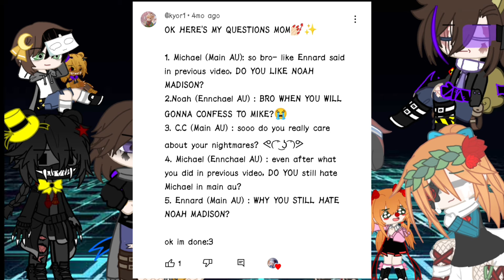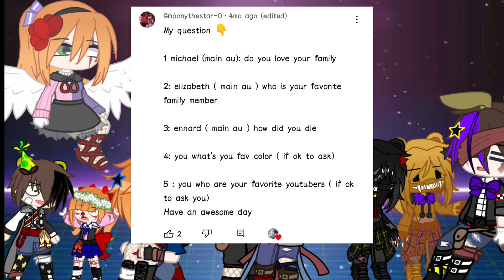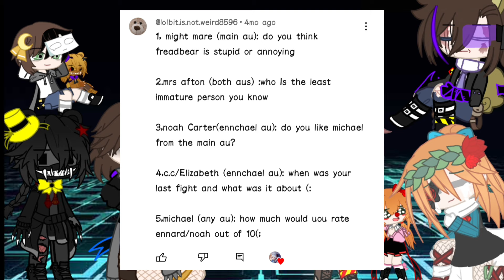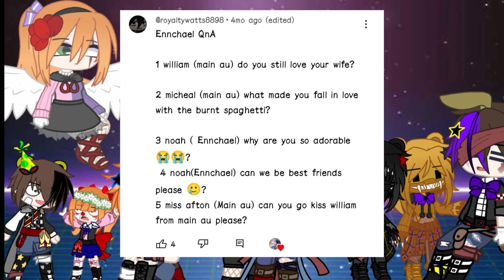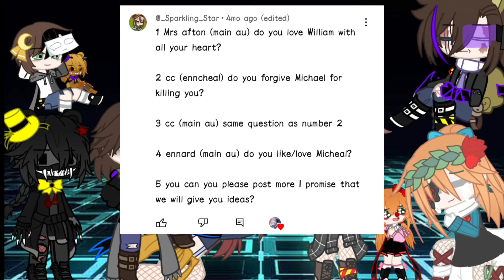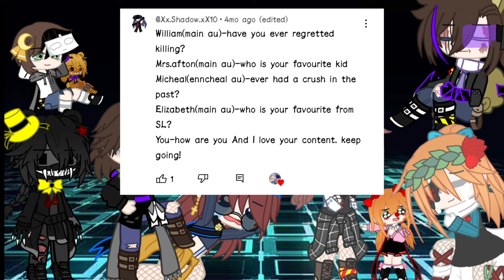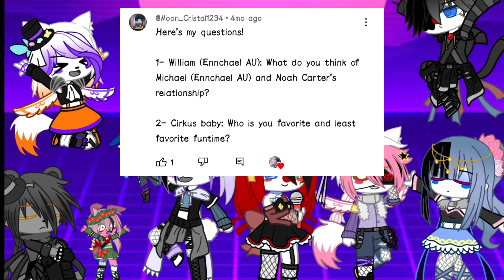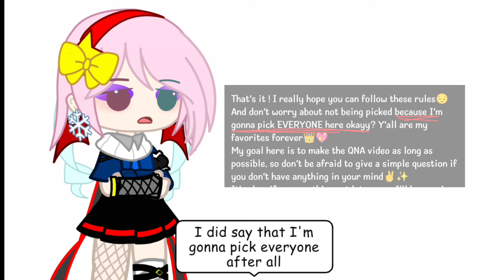💫Answering Your Questions!!✨ [] Part 1 [] Ft. Ennchael AU [] 🍇x🍝/🍅 [] Afton Family & SL [] FNaF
Helloooo ! ✨

(This description is a copy from an old video, if you noticed)

Firstly, I wanna deeply apologize for taking a long time to start working on this🙏🙏 I'm also sorry for dividing the QnA into parts which gonna take more time to finish.. .
Other than that, biggest thanks to all of you who've been there for me with all of your supports and patience💗💕

To those who hadn't gotten their questions in this video, there's no need to worry because yours are gonna be in the next part !✨✨ I promise🥺❤️
To anyone who's still new here, you're welcome to join the QnA—if you want ! Just make sure you check out the rules in my previous community post okayy?🌼

(Little details if some of you are wondering-)

• Time taken
—To make: 19 days
—To export: 1-2 hour(s)
• Screenshots: 2,977
• Storage
—Before: 175.96GB
—After: 166.62GB
• Musics
• Apps used: KineMaster | After Motion X | CapCut | IbisPaint X | Background Eraser | Gacha Club
• “How do you have so much motivation to make long videos?”
= I don't, and even if I do have motivation sometimes, I really don't know how. I usually work on the video immediately when I have the time.
• “Is your storage okay?”
= YES.
• “Do you use script?”
= Most of the time, no. It depends on the video I'm working on though.

Little details about :

• The “Ennchael AU”
An alternate universe where Noah and Michael are/were dating.
— “Then, why do you call it "Ennchael" instead of "Noachael"?”
= I also don't know. I was very dumb back then when I first made the AU and decided not to change the name ever.

• Noah Carter (Ennchael AU)
Noah is the only child in his family and doesn't have any family issues. Is a year older than Michael. Broke up with Michael because of his(Noah) death but still likes him(Michael). Died by getting shot twice on the chest by saving Michael in his high school year. Is a free soul/doesn't possess any animatronic, neither knowing what it means. Always be kind and respect people, except for some situations.

• Noah Madison (Main AU)
Noah is the only child in his family. Was experimented by his own father and William for specific purposes when he was 13 years old. Possesses Ennard for unknown reason.

I made a second channel where I'll be posting more videos using the Ennchael AU, and sometimes random edits when I was bored👀👇
Go give it a little support & love! I'd appreciate it very much❣️👑

Anyway, thank you SO much to those who watch this ever since the start until the end and especially you taking your time to watch it! 🧸💝